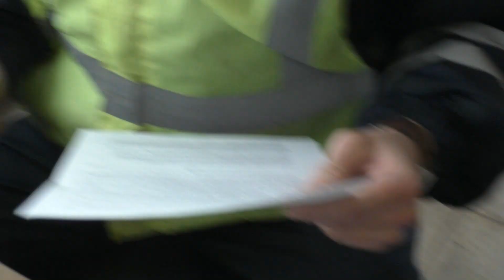#3 | ТУТ МНОГО КАМЕР СТОИТ | МОЖЕТЕ ПОЛЬЗОВАТЬСЯ ЮРИДИЧЕСКИМИ ЛИЦАМИ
Во Владимирской области, неподалеку от города Ковров, гаишники так же не отличаются от своих коллег умом и сообразительностью и свои диалоги начинают с запретов видеосъёмки и несуществующих ГОСТов и законов, а так же рекомендовали пользоваться помощью каких-то юридических лиц!

НА РАЗВИТИЕ НОВОГО КАНАЛА И ПРОДОЛЖЕНИЕ НАШЕГО ДЕЛА:
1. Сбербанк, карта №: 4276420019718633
Предупреждаем о том, что название и содержимое данного видео, а также сообщений и комментариев, является субъективным мнением автора.